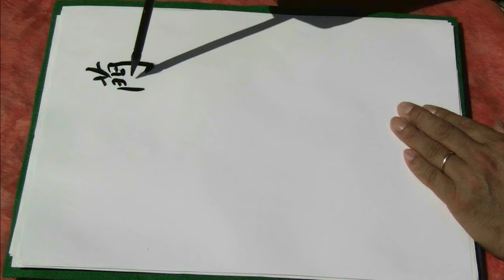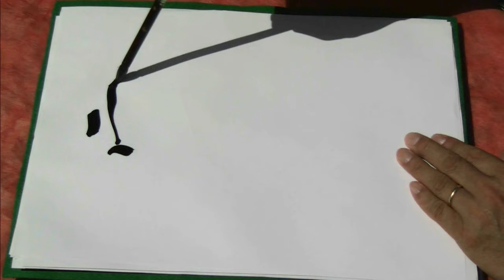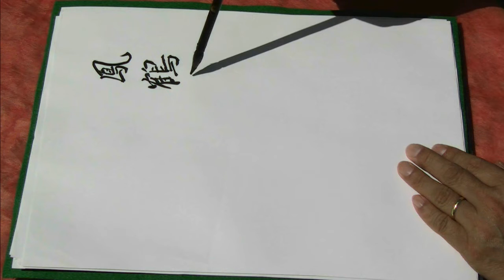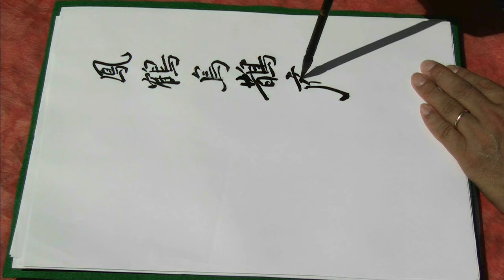書道 御物【李嶠詩】１ 嵯峨天皇 2009 臨書 教秀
Kyoushhu Channel every day
平安時代の三筆　嵯峨天皇さまの古典を臨書できることは、書道を学習する者として、この上ない幸せです。
嵯峨天皇さま、ありがとうございます。

【李嶠百詠断簡】（りきょうひゃくえいだんかん）
唐 の詩人 李嶠 の百二十詩を 行書体 で書写した断簡（だんかん、切れ切れになった文書）である。用筆は変化に富み、純粋な唐風の書である。
　年代不詳　（おそらく８２０～８３０年ごろ？）
　　 A calligraphy work of Emperor Saga

嵯峨天皇（さがてんのう）。 名は神野（かみの）。
第52代天皇
在位809年5月8日 - 823年5月29日
在位中の時代平安時代
在位中の年号大同
弘仁
在位中の首都京都
在位中の皇居大内裏
諱神野
出生786年10月3日
死去842年8月24日
陵墓嵯峨山上陵
先代平城天皇
次代淳和天皇
皇后橘嘉智子
                                                                                                                            By Wikipedia